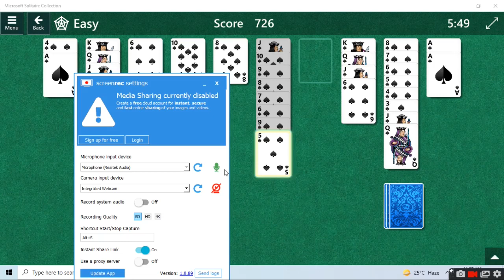29 10 2021 11 57 13 REC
Microsoft Solitaire Collection 2021